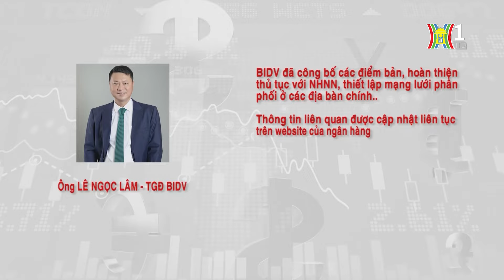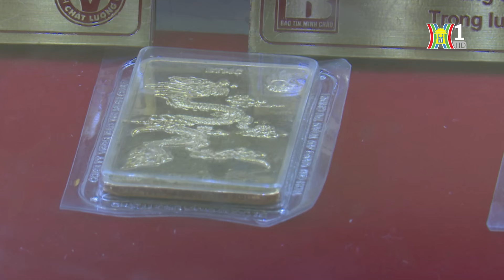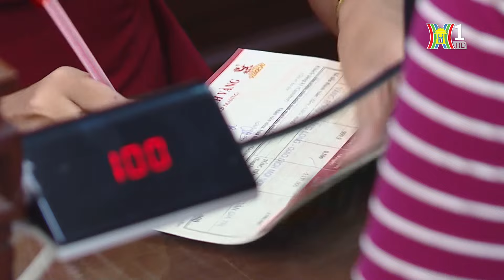Người dân sắp được mua vàng trực tiếp từ 4 ngân hàng Nhà nước | Tin tức mới nhất hôm nay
Ngân hàng Nhà nước Việt Nam vừa thông báo sẽ thực hiện bán vàng trực tiếp cho 4 ngân hàng thương mại cổ phần nhà nước gồm: Vietcombank, Agribank, VietinBank, BIDV. Sau đó, các ngân hàng này sẽ bán vàng trực tiếp tới người dân. Mục tiêu là sớm thu hẹp chênh lệch giữa giá vàng ở trong nước và thế giới về mức phù hợp và bền vững, thực hiện thành công mục tiêu bình ổn thị trường theo chỉ đạo của Chính phủ. Thời gian triển khai phương án này dự kiến từ ngày 3/6.